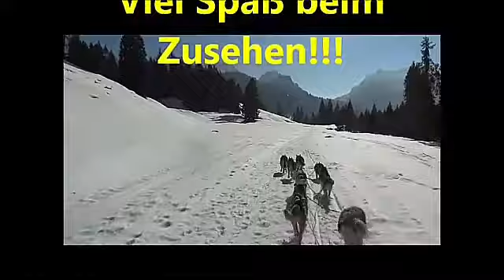Husky-Welpenreport Teil 2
Hier ein paar Eindrücke unserer Welpen von deren 1. Lebenswoche.
Informationen zu den Veranstaltungen vom Husky-Team Bregenzerwald finden sie auf unserer